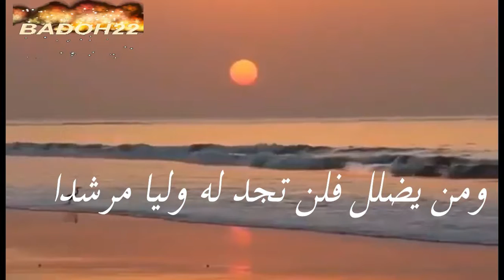جمعتكم سعيده مع بعض آيات من سورة الكهف